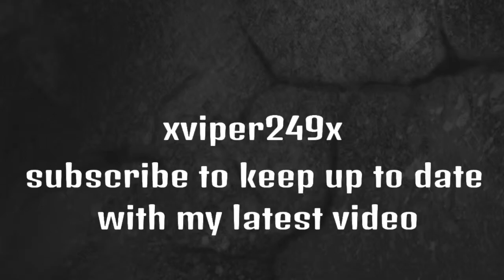Hustle kings stupid bitch